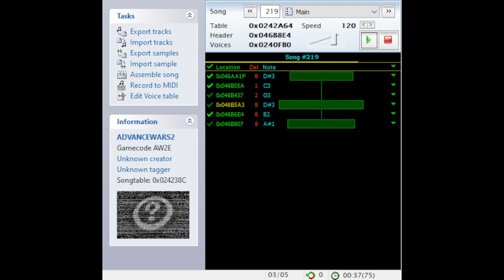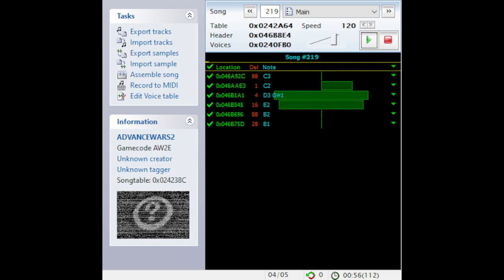Sturm's Theme - Individual Tracks Sappy Playback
Kartal Advance Wars